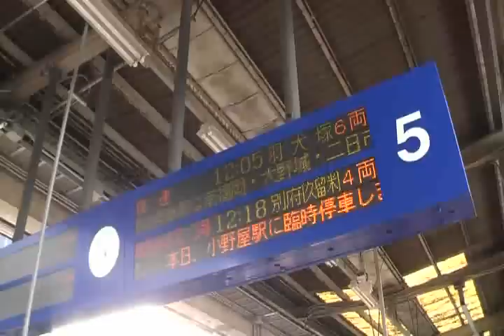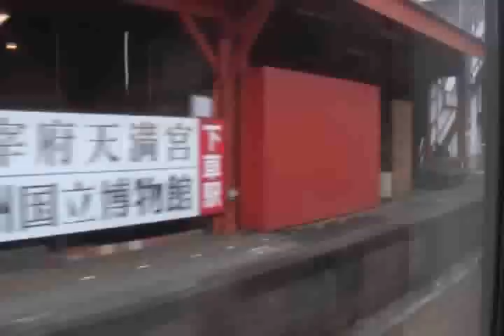JR九州 特急ゆふDX車窓 博多～大分1/6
今回は乗るためだけでしたが、
次回は湯布院の観光目的で乗車したな～